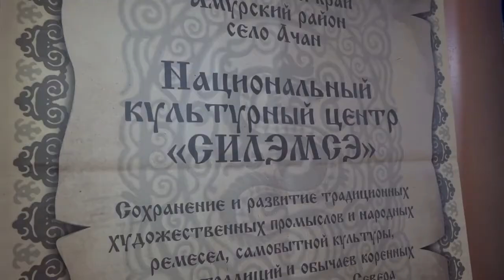Продолжается строительство национального центра в селе Ачан.